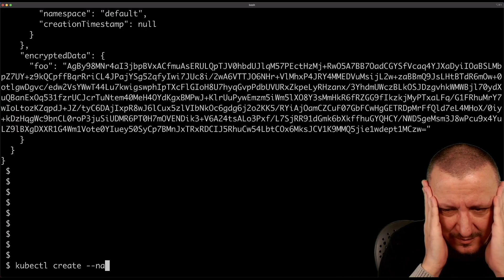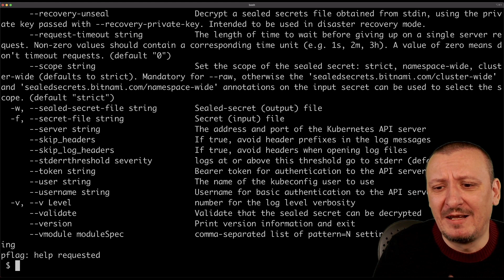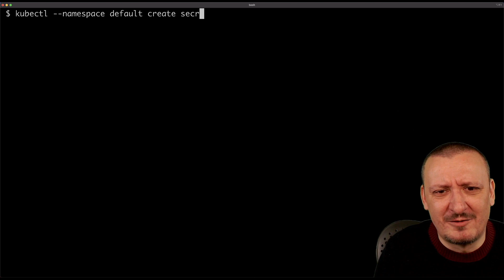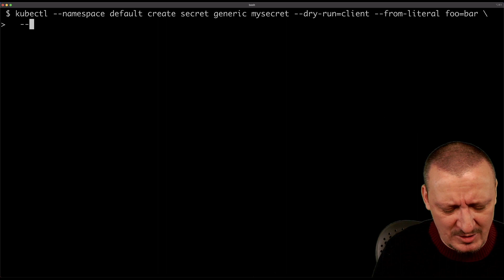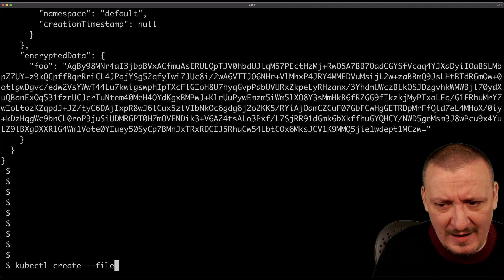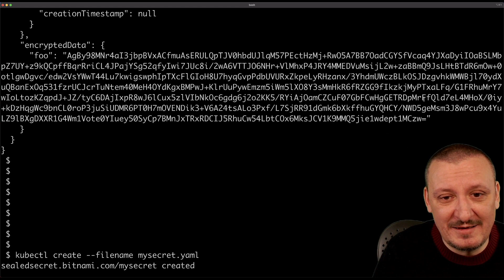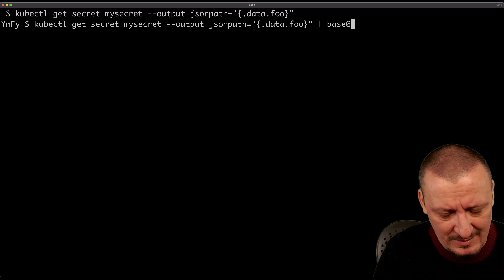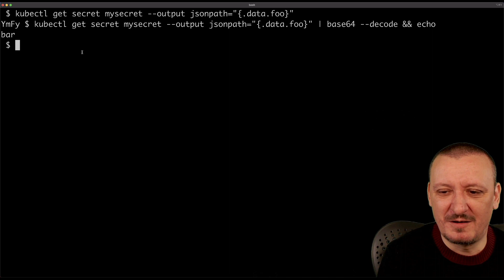Bitnami Sealed Secrets - How To Store Kubernetes Secrets In Git Repositories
Bitnami Sealed Secrets allow us to encrypt secrets safe to store in Git repositories, private or public.

Timecodes ⏱:
00:00 Intro
02:55 Setup
05:01 Defining the problem
08:26 Sealing secrets
15:00 Final thoughts